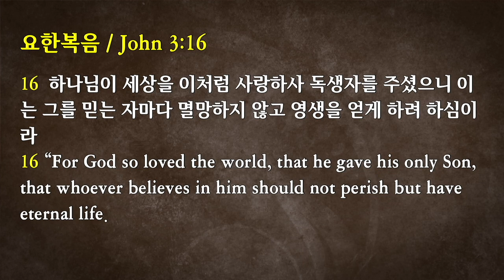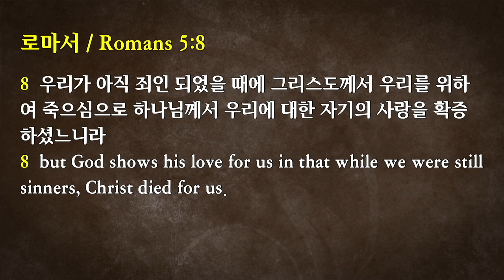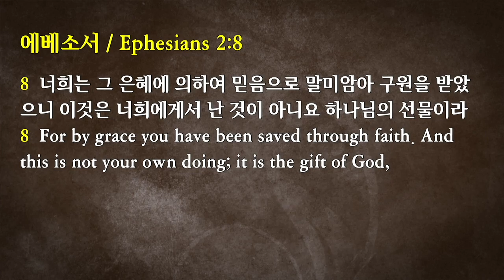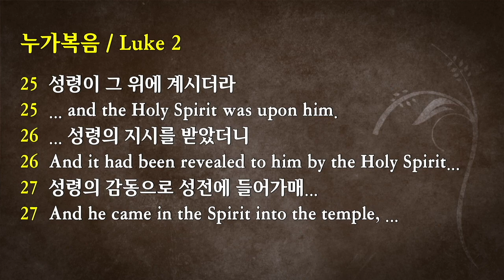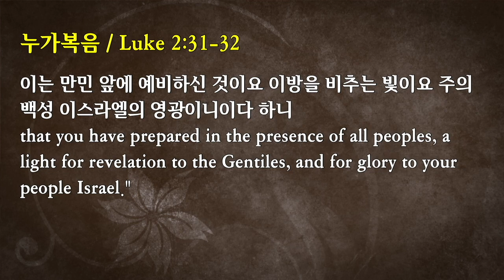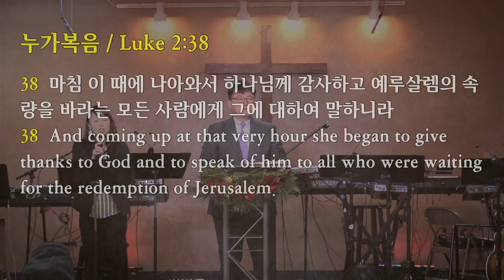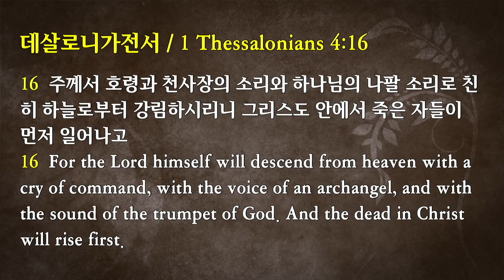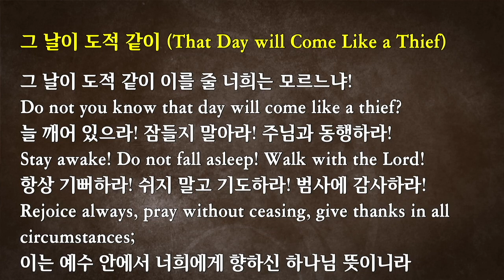2018-12-23 “크리스마스를 기다리는 사람들” (눅 2:25-39)